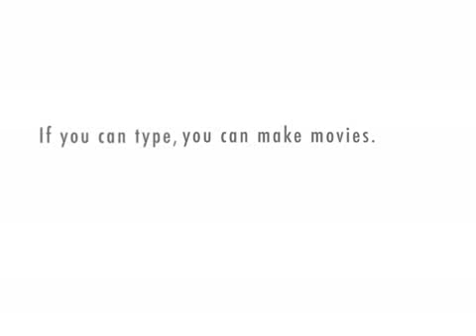General Hospital: Week in Review esp.2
Lily and Dee Dee talk about what's going on in Port Charles.